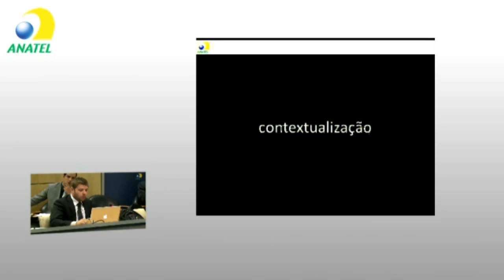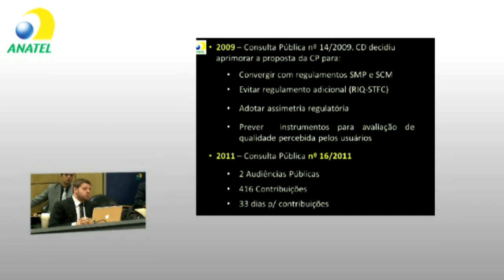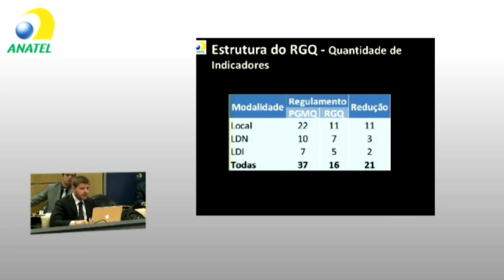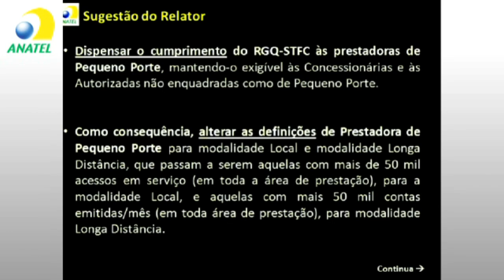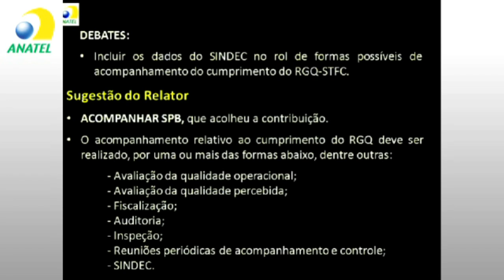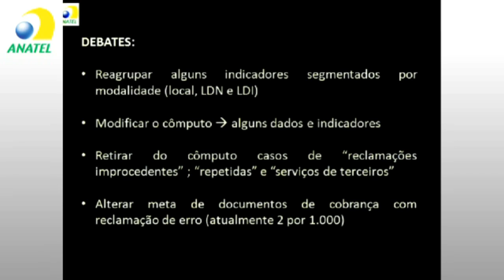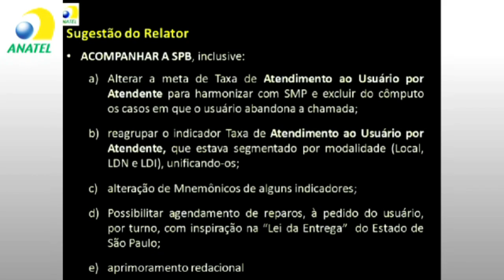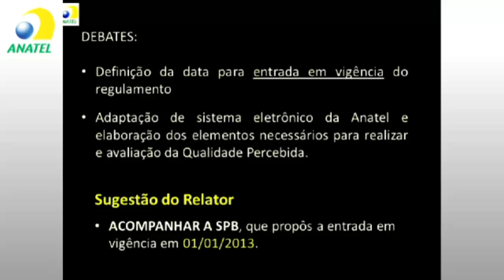Consumidores vão julgar qualidade dos serviços das teles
Novo regulamento da Anatel - o da Gestão de qualidade da telefonia fixa - prevê que as operadoras deverão fazer pesquisas sobre a qualidade percebida dos consumidores, com base em questionário da agência, e os resultados serão incorporados aos índices de desempenho. Reclamações nos Procons também serão consideradas.